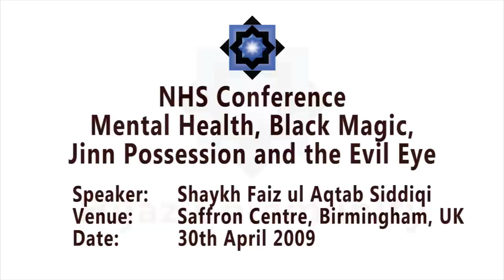Shaykh Faiz ul Aqtab Siddiqi - NHS Conference: Mental Health, Black Magic and Jinn Possession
Speaker: Shaykh Faiz ul Aqtab Siddiqi
Topic: Mental Health and Spirituality, Black Magic, Jinn Possession and Evil Eye
Hosted by: NHS Birmingham and Solihull Mental Health Trust
Venue: Saffron Centre, Birmingham UK
Date: 29th April 2009